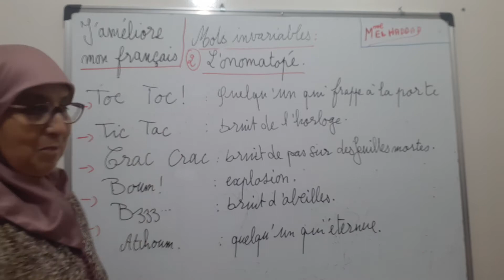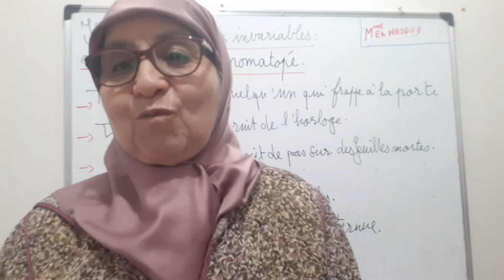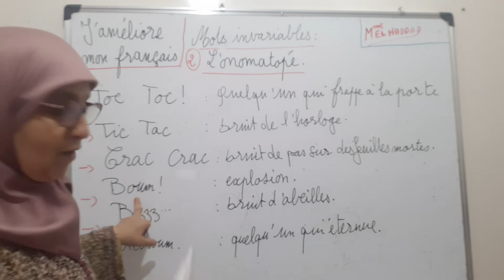J'AMÉLIORE MON FRANÇAIS. Les mots invariables: L'onomatopé